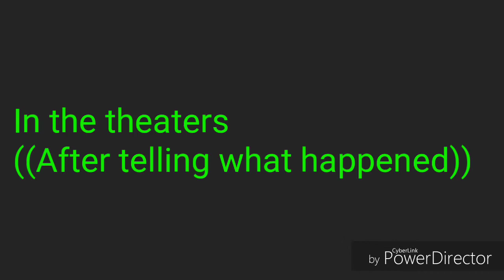When your Friend Tries out for Cheerleading [Gachaverse Skit] ((Read Description as well))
Yeep I made this..Plus I did this for a little Project for my coding club that's why

Btw Some things had to change since SOMEONE didn't like it..Yeah I'm looking at you Jj -_-...